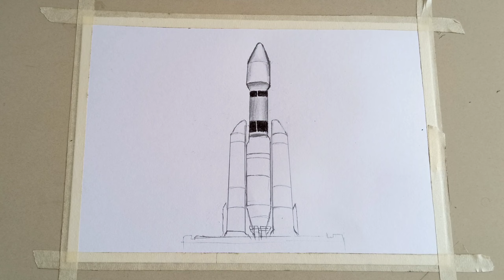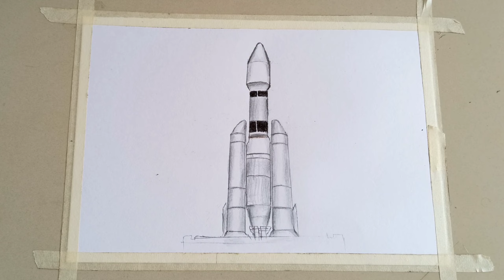Chandrayan 3 launching scenery drawing | deahbhakti drawing | independence day special drawing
Hi, friends

In these video we show you , Chandrayan 3 launching scenery drawing | deahbhakti drawing | independence day special drawing

In this channel we solves following queries about drawing, painting, mehendi and rangoli arts
chandrayan
chandrayaan 3
chandrayaan 3 timeline
•how to drawing sketch step by step
•how to draw for beginners
•simple drawing
•easy drawing
•realistlic painting
•step by step painting
•pencil drawing
•oil pastel drawing
•easy scenery drawing and painting